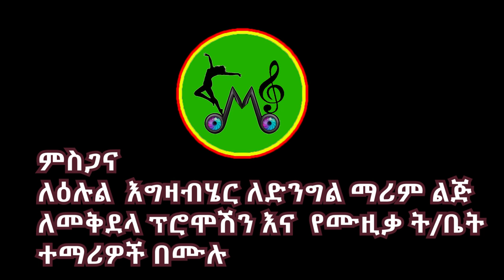Susenyos Abaw / ሱስንዮስ አበው - Eyewededkush | እየወደድኩሽ - New Ethiopian Music 2021 [Official Video]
GEM Tv :- Susenyos Abaw / ሱስንዮስ አበው - Eyewededkush | እየወደድኩሽ - New Ethiopian Music 2021 [Official Video]